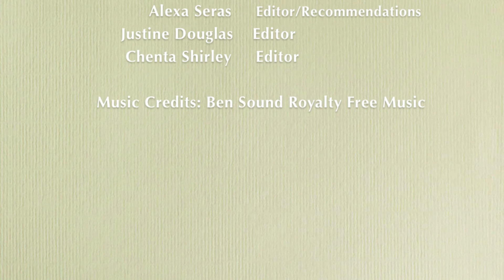Carlisle High School Periscope: Prom 2015 Behind The Scenes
Created By: Hannah Westbrook, Joey Kucker, Alexa Seras, Justine Douglas, Chenta Shirley,  and Clara Cozort